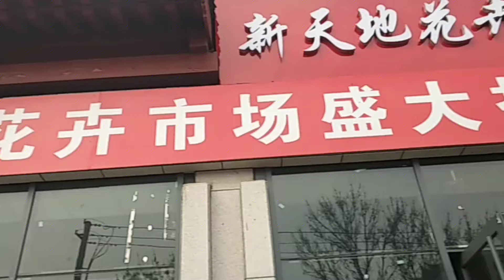逛地摊十逛九空，可这次小哥淘到“稀世珍宝”很高兴哦